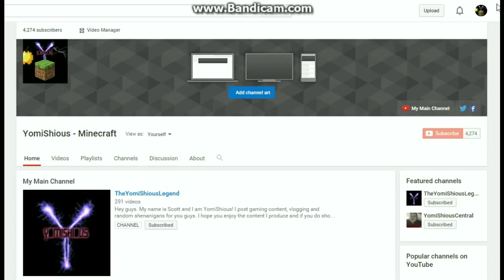Minecraft Channel Announcement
Ladies and gentlemen welcome your faces!

New Channel!!!

Thumbnail: TheYomiShiousLegend

Links

●The Headet I Use
●Vine: ItsYomiShious

Your Faces Are Awesome!

TheYomiShiousLegend
Monster Energy